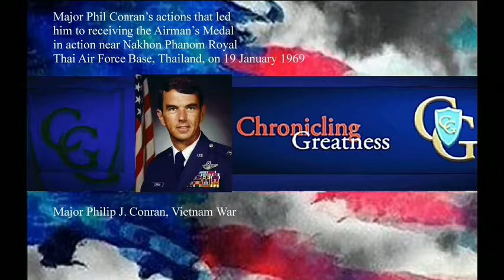Chronicling the Stories of the American Military - Major Phil Conran’s actions